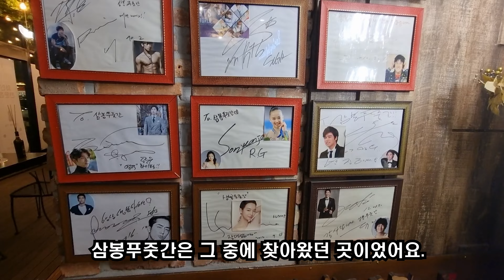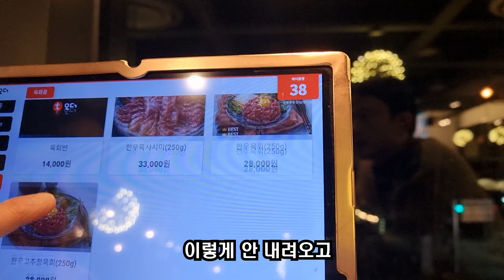남양주에서 먹어본 투뿔 소고기집 (삼봉푸줏간)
경기 남양주시 조안면 북한강로 863 1층